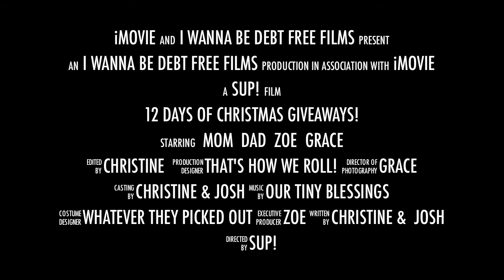DAVE RAMSEY FREE STUFF! (the trailer)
YAY! Tomorrow (Tuesday) we begin our 12 Days of Christmas and we give YOU the chance to win Dave Ramsey's Total Money Makeover Book OR a fancy envelope system! It's easy and you have 12 chances to WIN! Tell us a little bit about yourself and the challenge presented that day. THAT'S IT!

{debtisdum} is on Facebook!